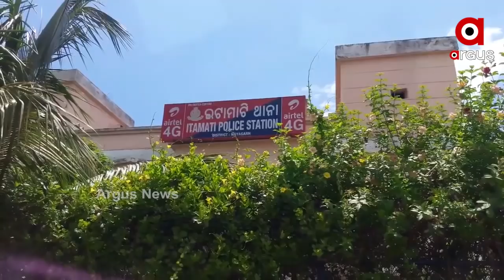କରୋନାରେ ସ୍ୱାମୀଙ୍କ ମୃତ୍ୟୁ ପରେ ଜୀବନ ହାରିଲେ ପତ୍ନୀ...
କରୋନାରେ ସ୍ୱାମୀଙ୍କ ମୃତ୍ୟୁ ପରେ ଜୀବନ ହାରିଲେ ପତ୍ନୀ...ନୟାଗଡ଼ ଟାଙ୍ଗିପାଟଣାରେ ଅଭାବନୀୟ ଘଟଣା... କିଛି ଦିନ ପୂର୍ବେ ଆଣ୍ଡାମାନ ନିକୋବରରୁ ଫେରିଥିଲେ ନବବିବାହିତ ଦମ୍ପତି...